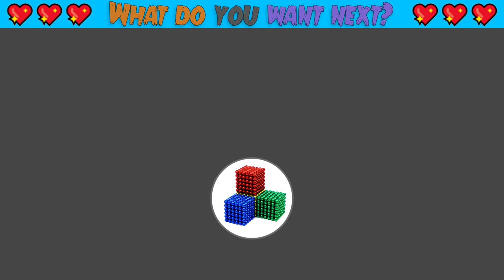Build Modern Mansion Has Slide Water, Outdoor Swimming Pools For Hamster From Magnetic Balls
Build Modern Mansion Has Slide Water, Outdoor Swimming Pool For Hamster From Magnetic Balls